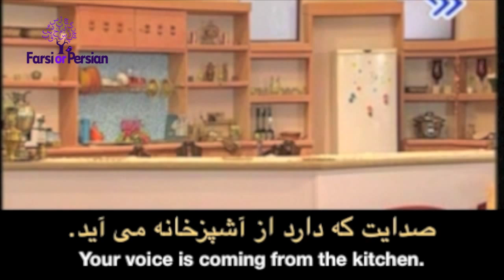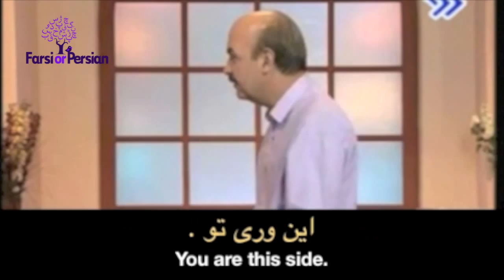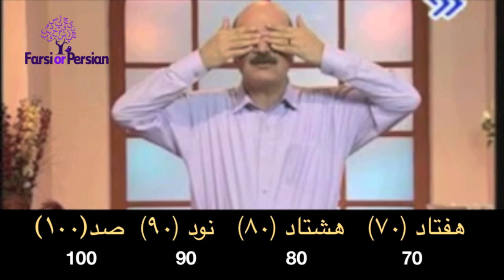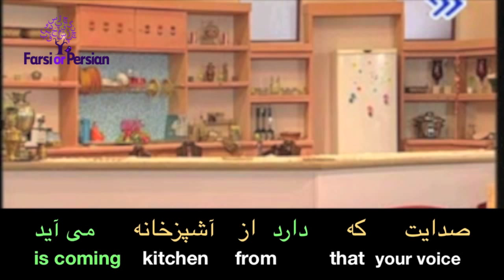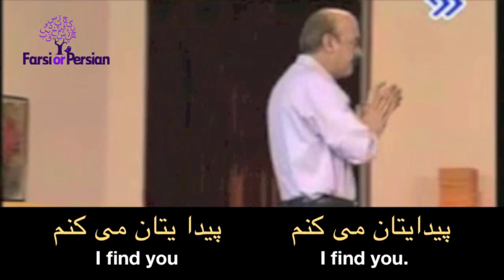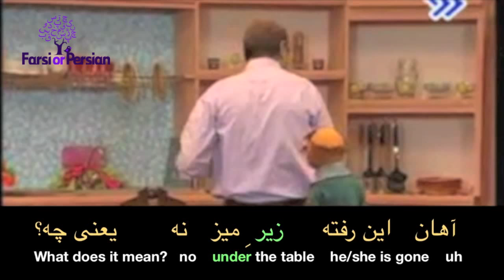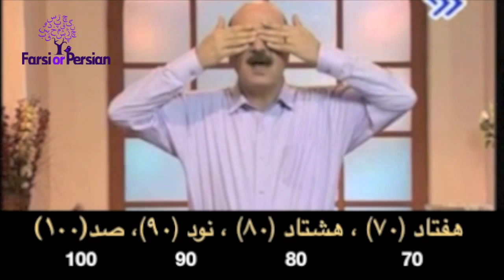Beginning Persian-Conversation 23 -My Apartment |Oh, he has gone next to the refrigerator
Kolah Ghermezi (in Persian : کُلاه‌قرمزی -- meaning "The Red Hat") is an Iranian fictional puppet character in different TV series and movies. Iraj Tahmasb and Hamid Jebelli created the character. In this movie clip, Iraj Tahmasb is playing hide and seek with Kolah Ghermezi and a couple of puppets. In this episode you will learn how to say:

10, 20, 30, 40, 50, 60, 70, 80, 90, 100
Coming, coming, coming.
We are playing hide and seek game.
Now , I show you righ not. I find all of them.
Your voice is coming from the kitchen. You are this side.
The voice was from around here. Where you might have gone?
He is under the table. No, he is not here either.
I find you , I find you.
Now , he might be here, come out , come out.
Not gone into these cabinets!
Uh, he has gone next to the refrigerator.
Uh, he has gone under the table. No, what does it mean?
Kids, not acceptable in the hallways.

ده ۱۰  ، بیست ۲۰، سی ۳۰، چهل ۴۰ ، پنچاه ۵۰ ، شصت ۶۰، هفتاد ۷۰، هشتاد ۸۰، نود ۹۰، صد ۱۰۰.
آمدم، آمدم ، آمدم
داریم بازی قایم موشک می کنیم.
حالا الان من به شما نشان  می دهم.  همه اینها را پیدا می کنم.
صدایت که دارد از آشپزخانه می آید. اینوری تو
صدا از اینجا ها بود. کجا ممکنه رفته باشند؟
 زیر میز است. نه، اینجا هم نیست
پیدایتان می کنم، پیدایتان می کنم
حالا شاید اینجا باشند، بیا بیرون ، بیا بیرون
تو این کابینتها نرفته باشی ها
آه، رفته این بغلِ یخچال
آها، این رفته زیر میز. نه، یعنی چه؟
بچه ها ، تو راهروها قبول نیست ها